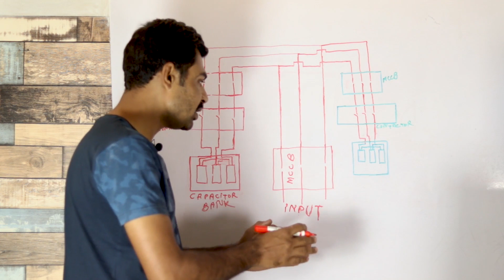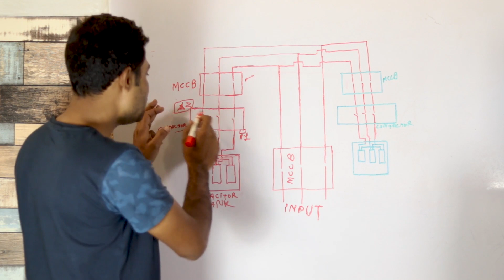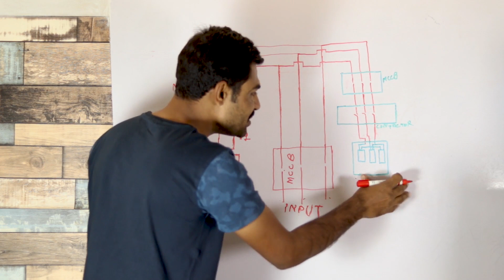Power Factor Panel Power Wiring Diagram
Dosto maine aapse share kiya hai ki  power factor panel ka power wiring kayse kiya jata haiy ummind haiy ki ye video aapko pasand aayega